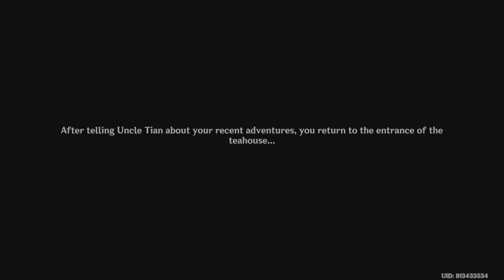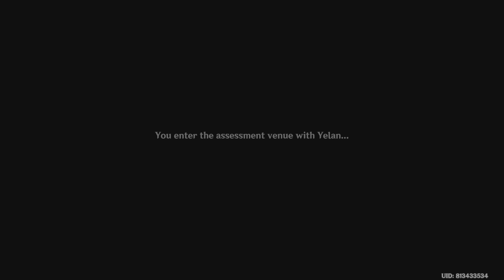Genshin Impact Gameplay Walkthrough Part 1787 (PS5)